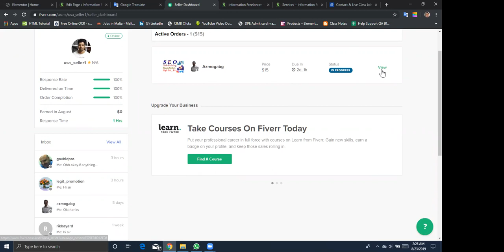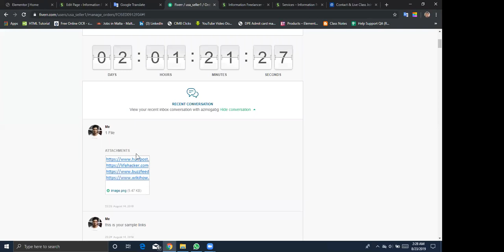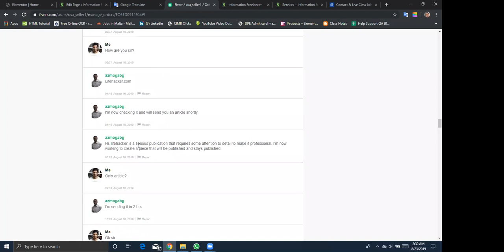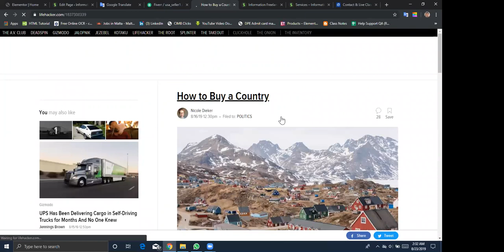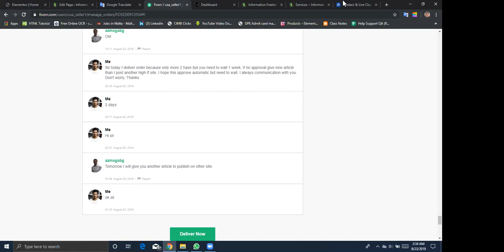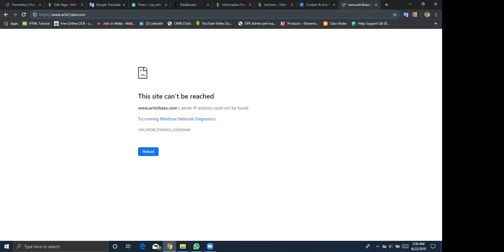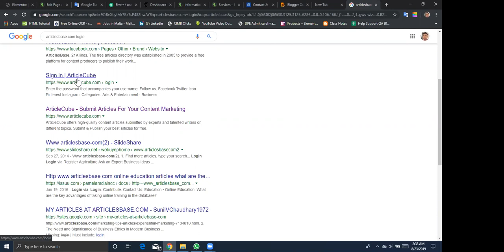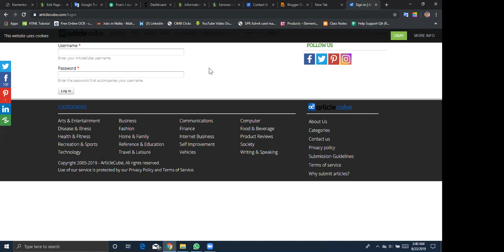মালয়েশিয়া থেকে মাসুদ একটি গেষ্ট পোষ্টিং কাজ পেয়েছেন, বুলগেরিয়ান বায়ার, বুঝিয়ে দেয়া হচ্ছে